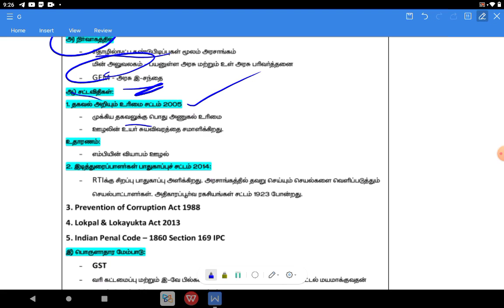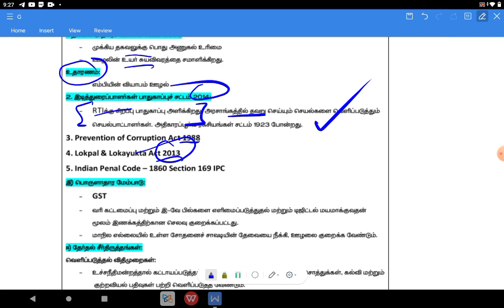பொது வாழ்வில் ஊழல் || அதை தடுக்க அரசின் முயற்சிகள் || Corruption || TNPSC Group 2 Mains